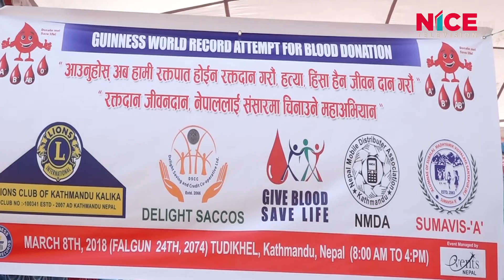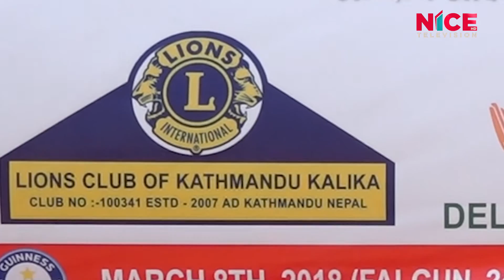Guinness World Record Attempt for Blood Donation || NICE TV || Magars Creation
Edit : Sailesh Newa
Camera : Bhim Rana Magar
Presenter : Sabita Lama

# Unauthorized downloading and uploading From This YouTube channel is Strictly Prohibited And will attract punitive measures from Magars Creation Co. Pvt. Ltd.

# Right for this video is provided by Magars Creation Co. Pvt. Ltd.

Production/Distribution:
NICE Media Network / NICE Television
(Films/Documentaries/Musics Production House)
Bag Bazar-31, Kathmandu, Nepal

Media Partners :
NICE Media Network
NICE Television
NICE Radio / Nicefmnepal.com
NICE Magazine
Nicesamachar.com
Nepalchoutari.com
Nepalbikash.com
Magarmedia.com

A World of Nepali Music & Entertainment, Keep Loving Nepali Musics, Movies, Documentaries Along With News and Interviews.